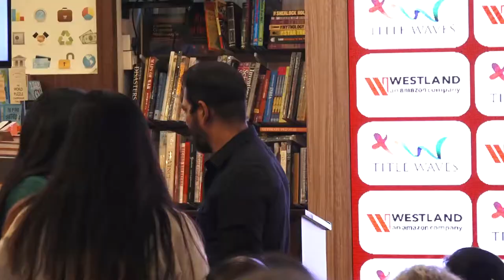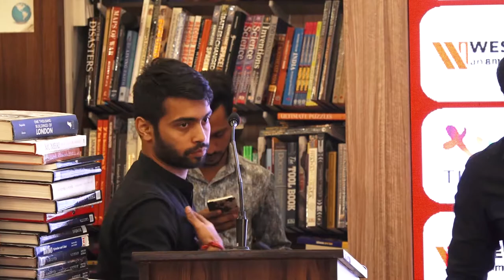Crime Patrol Book Launch by John Abraham 1